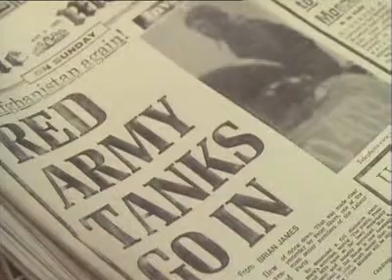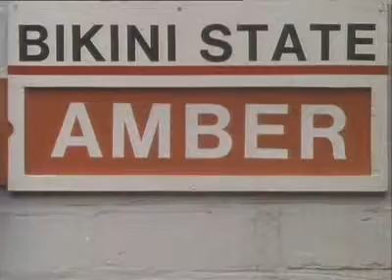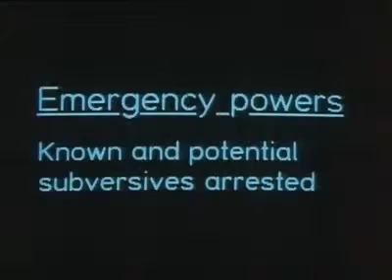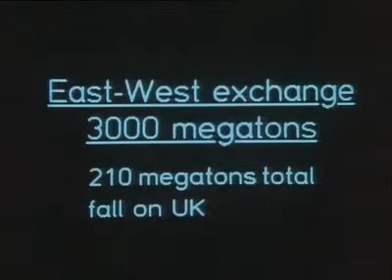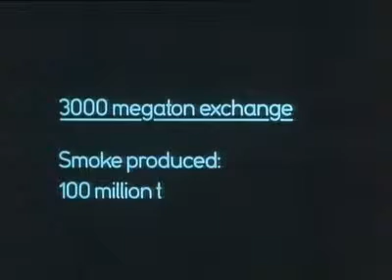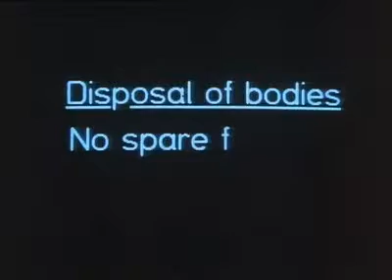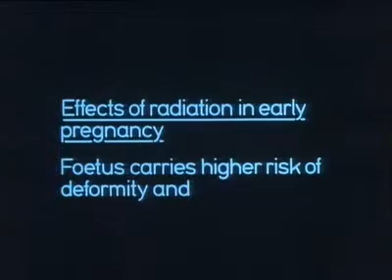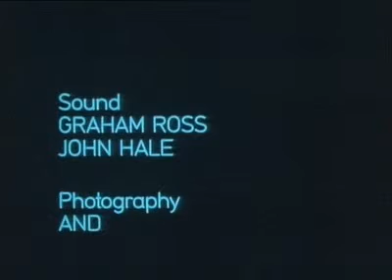REALISTIC look at nuclear war Threads 1984